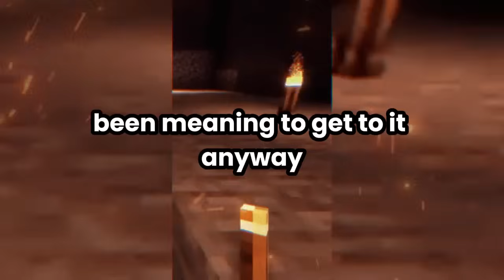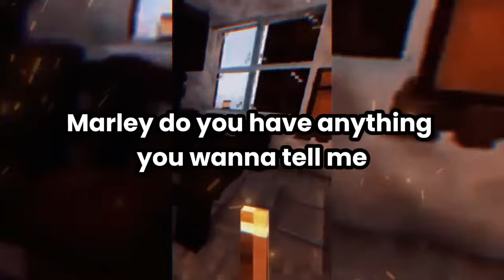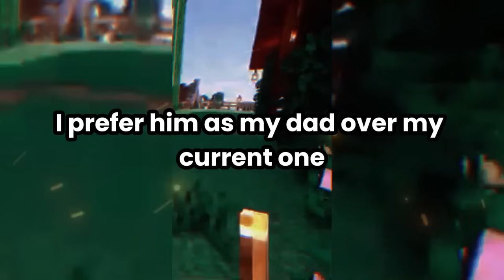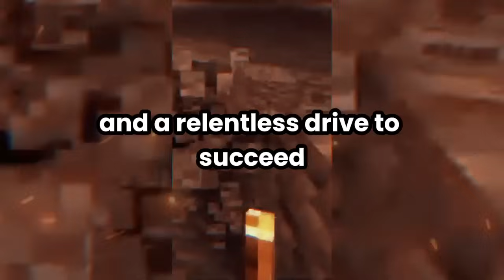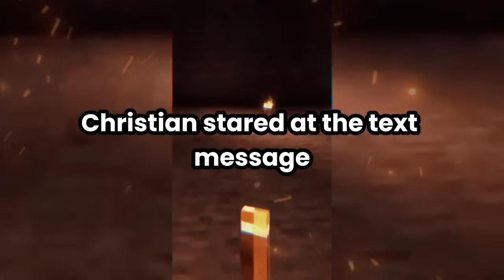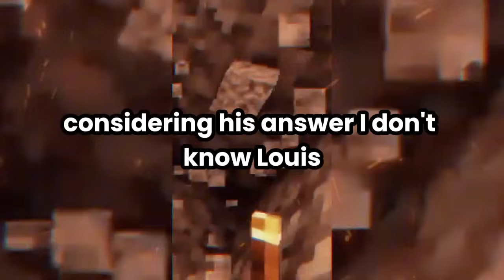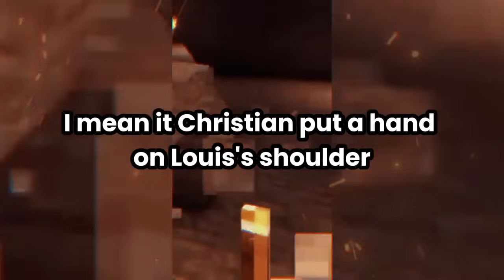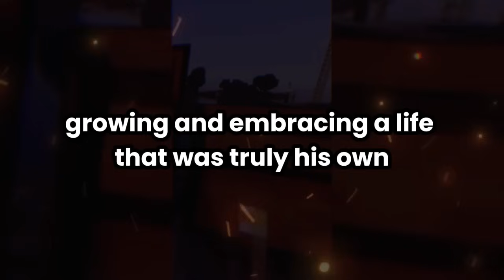That Night, I Emptied Our Accounts, Contacted My Lawyer & Canceled My Son’s College Fund & Divorce..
While Cleaning The Garage, I Accidentally Overheard My Son’s Phone Conversation: “No, Andy, My Dad Is Such A Loser. He Has No Idea About Mom’s Boyfriend! The Guy’s Way Cooler—He Even Brings Me Lunch At School. My Mom Says He’s More Of A Man Than Dad Will Ever Be. Honestly, I Prefer Him As My Dad Over My Current One. He Lets Me Drive His Supercar And Says I’ll Be A ‘Real Man’ Like Him One Day. I Feel Bad For My Dad—He’s So Clueless!” That Night, I Made My Move. I Emptied Our Accounts, Contacted My Lawyer, And Canceled Every Penny I’d Saved For My Son’s College And Tuition. At Sunrise, I Was Gone—Leaving Nothing But Divorce Papers And A Single Note: "Enjoy Your ‘Real Man’—You’re His Problem Now." 5 Years Later...

Husband Got Nuclear Revenge On Cheating Wife & His Lover...

✅ Reddit Cheating Wife Stories 🔊

✅ Game play by @ninakori